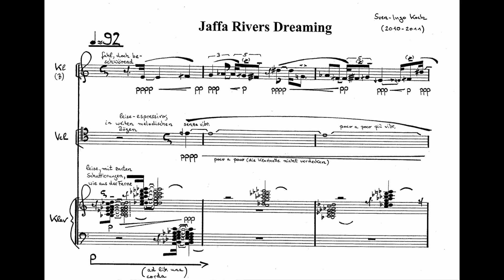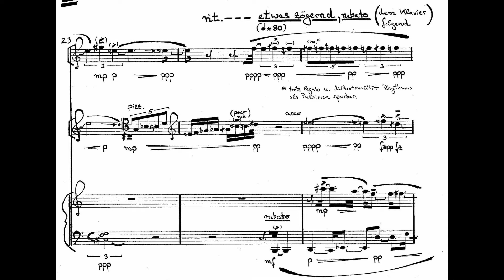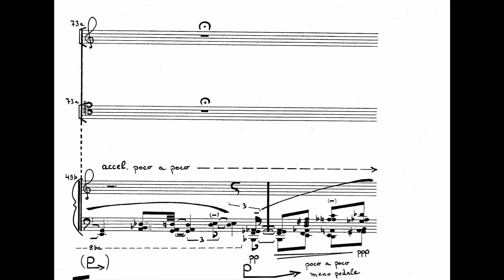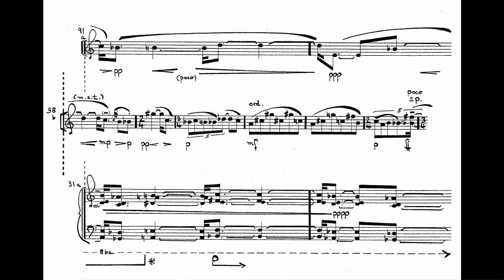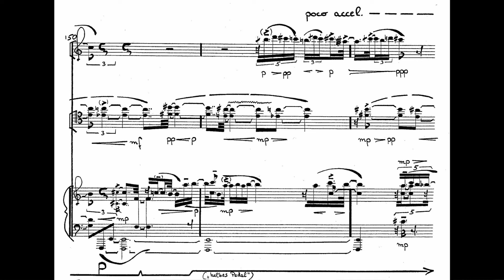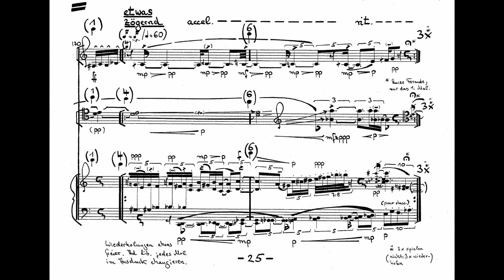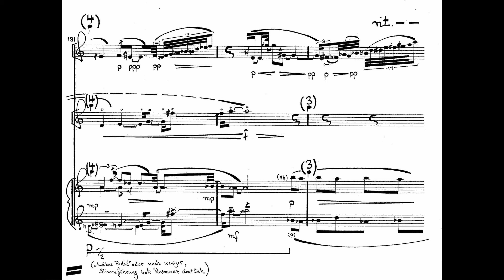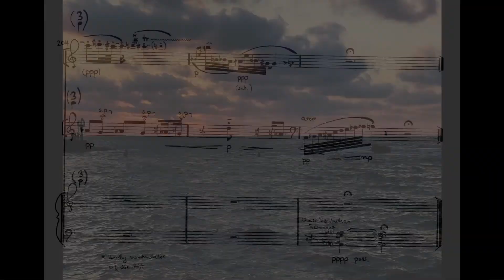Sven-Ingo Koch - Jaffa Rivers Dreaming 2011 Zawadzki/Wiśniewska/Chrzęszczyk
Sven-Ingo Koch - Jaffa Rivers Dreaming (2011)

Piotr Zawadzki - clarinet
Krystyna Wiśniewska - cello
Łukasz Chrzęszczyk - piano

Sound engineers:
Katarzyna Rakowiecka-Rojsza
Izabela Wiejaczka

Recorded at the Fryderyk Chopin University of Music in Warsaw in 2019